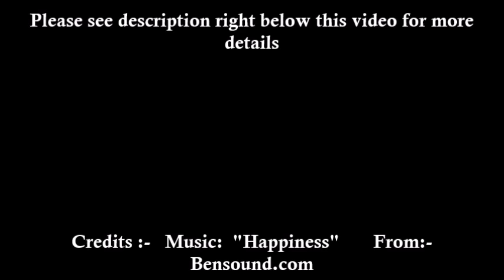DIY- Pop up birthday card/Handmade birthday card/express feelings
This is a easy tutorial video on Easy Birthday card For any occassion and for any one
Last minute also you can make.

Express feelings channel presents an awesome

Express your feelings with 'EXPRESS FEELINGS'